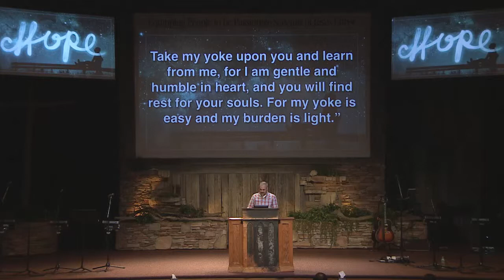Hope - Part 5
In the final part of our “Hope” series, Pastor Jimmy speaks on hope for the weary and heavy-hearted. Pastor Jimmy encourages us to find rest for our souls in the person of Jesus, taking up His yoke which is light and His burden which is easy (Matthew 11:28-30).

A church that Equips you to be a Passionate Servant of Jesus.